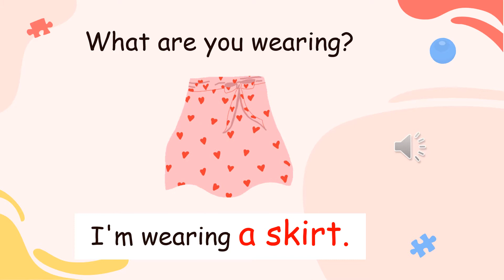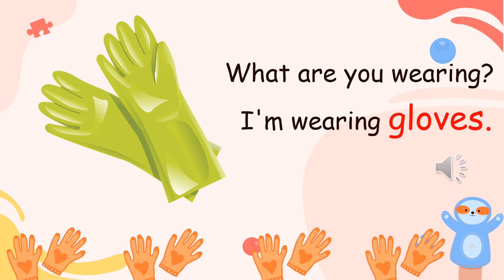S1 - U4.2 - Clothes